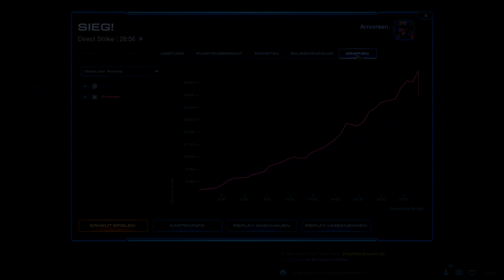Scharmützel - Starcraft 2 Season3 Game6 [PC Deutsch/German]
Punktestand:  Arvoreen - Weasel 1:4

Rock Of Ages        Gewinner: Weasel
UpBreakers            Gewinner: Weasel
Forts                       Gewinner: Weasel
F1 2019                  Gewinner: Weasel
Planet Coaster      Gewinner: Arvoreen
Starcraft 2              Gewinner: ???